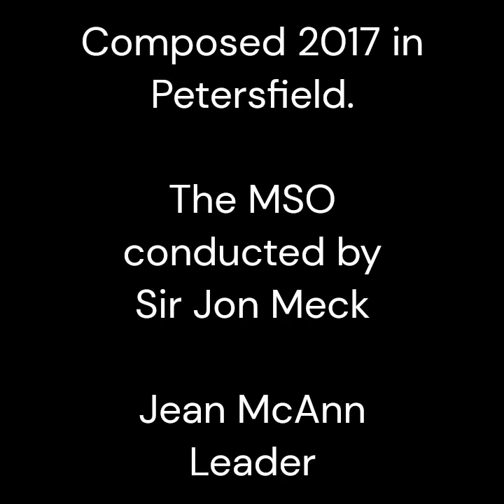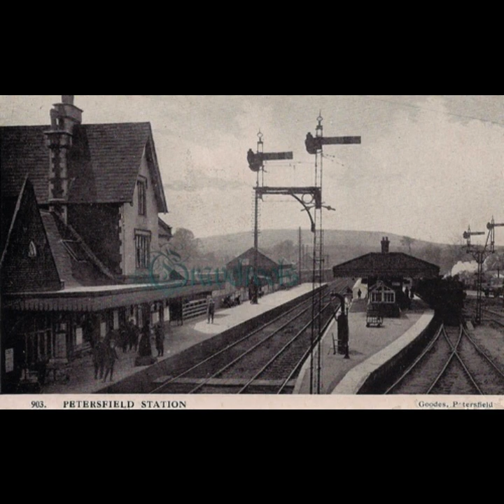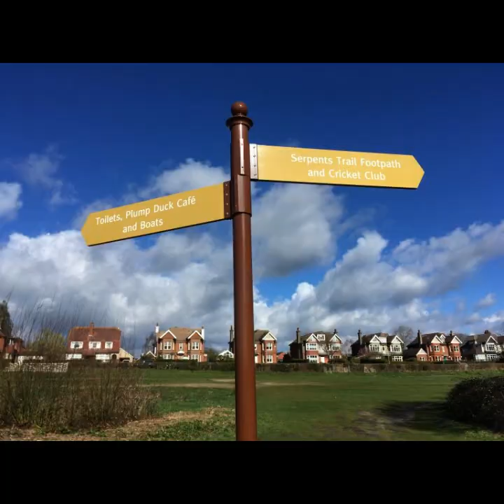Symphony No 4 by Peter Thompson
Peter Thompson's 4th Symphony was written in 2017 in Petersfield, hence the photos of Petersfield and environs in this video.
The three movements are marked:

I:    Andante sostenuto
II: (7.51) Andante e rubato
III: (11.47) Allegro vivace

This performance, its first, was given by the MSO under Sir Jon Meck.
Fand Music Press would like to thank Richard G. Hallas for helping to bring this new work to the public's attention.